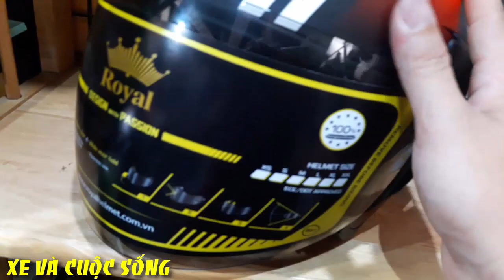Kinh nghiệm chọn mua Mũ Bảo Hiểm Full Face 2019 Gía Rẻ An Toàn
Kênh XE VÀ CUỘC SỐNG xin chia sẻ với các bạn về: Kinh nghiệm chọn mua Mũ Bảo Hiểm Full Face 2019 Gía Rẻ An Toàn.
Khi đội nón fullface, toàn bộ phần đầu của bạn sẽ được bảo vệ trong quá trình lưu thông. Ngoài ra con rất thời trang và cá tính. Dòng Royal này đang hót 2019: khá rẻ, thời trang và BH lên đến 12 tháng.  CHÂN THÀNH CẢM ƠN CÁC BẠN. Chúc các bạn buổi tối vui vẻ.
👉 Hướng dẫn tự tay Bảo Dưỡng Khắc Phục Sự Cố ẮC QUY XE Ô TÔ tại nhà
👉  Kênh: XE VÀ CUỘC SỐNG – NƠI CHIA SẺ HỘI TỤ KẾT NỐI VÀ ĐAM MÊ
Bản quyền thuộc về Kênh XE VÀ CUỘC SỐNG - cấm sao lưu với mọi hình thức!